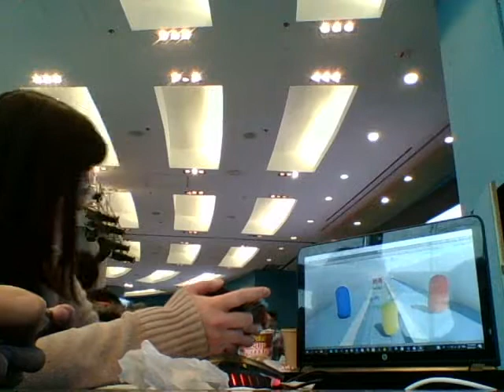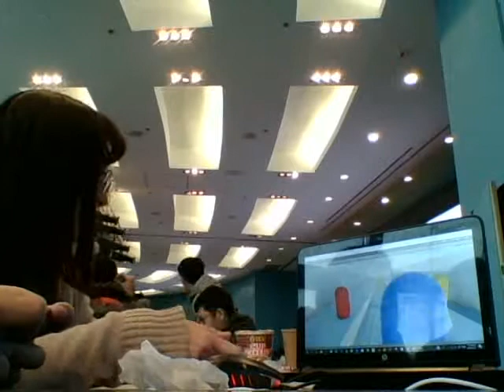GGJ 2019 試玩1